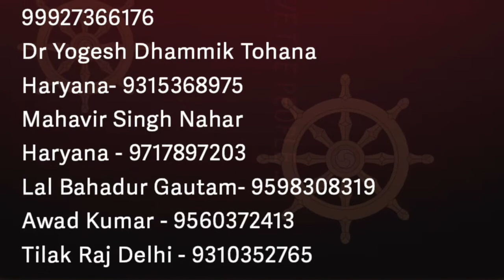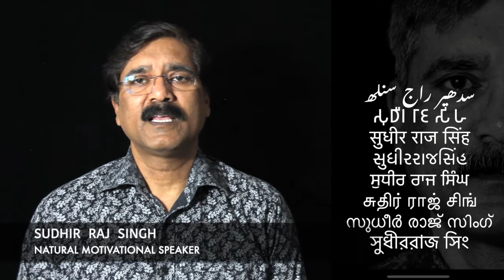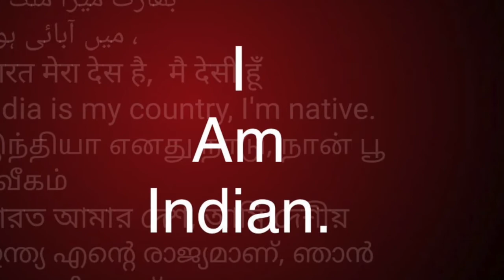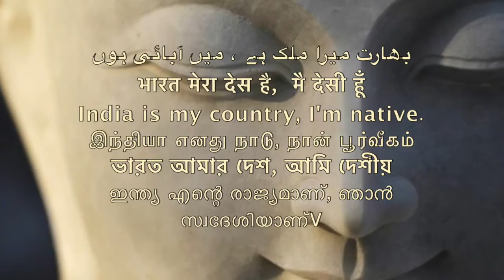समण संघ क्या है लंदन से मलकियत सिंघ बहल M S BAHAL LONDON /Sudhir Raj Singh/Pali